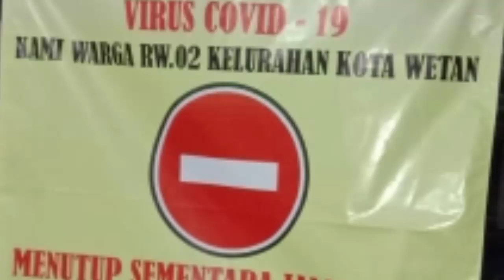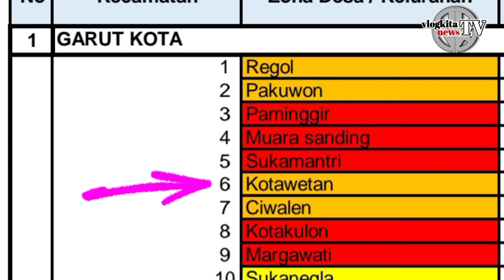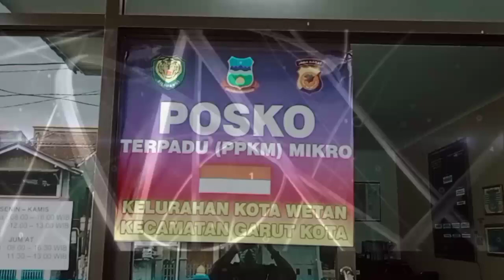"Bang Emok" kerap buat kerumunan dibubarkan#cremehuntergarut#garutupdate#vlogkitadotcom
vlogkitanewstv, kali ini mengikuti kegiatan yang dilakukan Pemerintah Kelurahan Kota Wetan, Kecamatan Garut Kota. yaitu melakukan pembubaran orang berkerumun yang diakibatkan oleh ulah pengelola Bank Emok, yaitu bank pinjaman yang dilakukan oleh pihak tertentu, dengan nasabah kaum perempuan.

setiap hari Minggu Bank Emok mendatangi warga dan melakukan penagihan tunggakan pinjaman. Warga dikumpulkan sehingga menimbulkan kerumunan yang berdampak rentannya terjadi penularan virus Corona.

Dengan terpaksa pihak Kelurahan Kota Wetan melakukan pembubaran aktivitas Bank Emok.